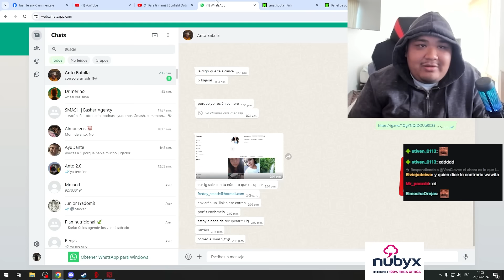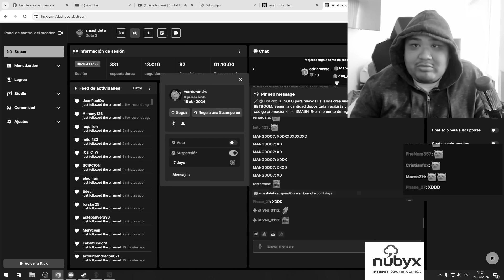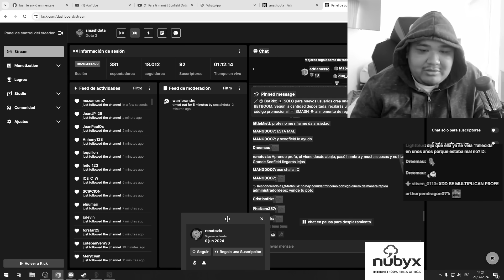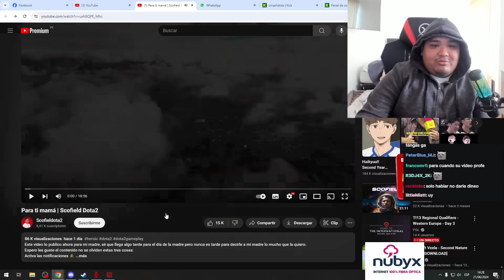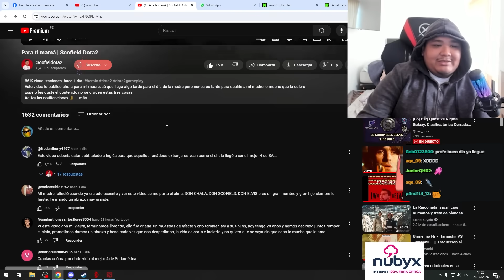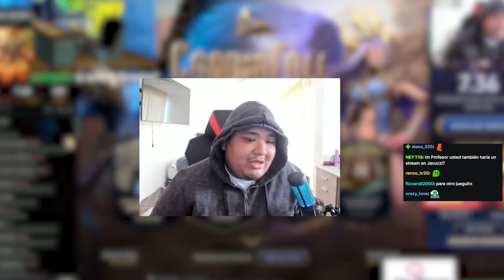"No cualquiera forma un hijo con buenos valores" Reacción y reflexión 🤔 de Smash